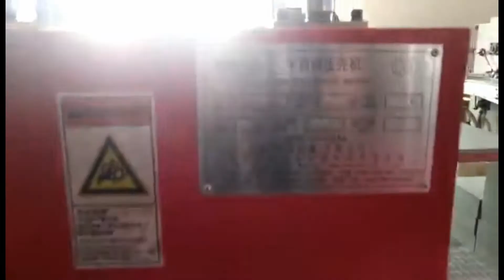PKC-800 case making machine